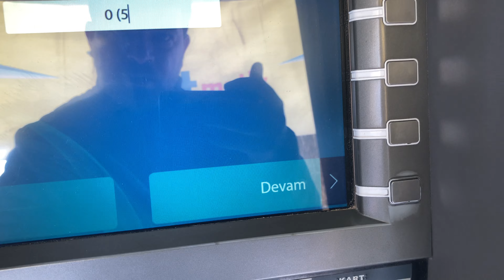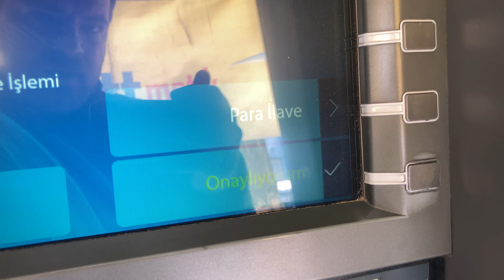PTT ATM'den Hesaba Kartsız Para Yatırma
PTTmatik üzerinden PTT hesabına nasıl para yatırabilirsiniz bu videoda detaylı bir şekilde ablatmaya çalıştık.

0:00 Başlangıç
0:11 Giriş tuşuna basıyoruz
0:17 Türkçe dilini seçiyoruz
0:21 Para yatırma alanına tıklıyoruz
0:29 T.C. kimlik numaramızı giriyoruz
0:37 Devam tuşuna basıyoruz
0:41 Telefon numaramızı giriyoruz
0:51 Devam tuşuna basıyoruz
1:00 Hesap no ile yatır alanına basıyoruz
1:03 8 haneli PTT kart hesap numarasını yazıyoruz
1:16 İleri tuşuna basıyoruz
1:21 Onay tuşuna basıyoruz
1:26 Açıklamayı seçiyoruz
1:37 Devam tuşuna basıyoruz
1:48 Parayı açılan hazneye koyuyoruz
1:51 Devam tuşuna basıyoruz
2:04 Onaylıyorum tuşuna basıyoruz
2:18 Son

Yukarıda anlatılan işlemler yapıldığında PTT hesabınıza para yatırabilirsiniz. Sorularının olur ise yorum alanından yazabilirsiniz.